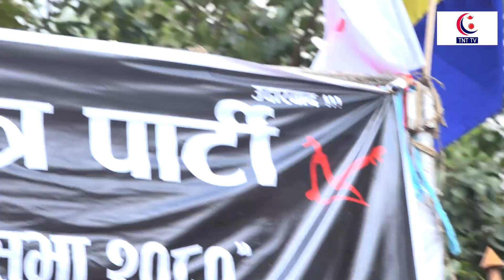राप्रपा बृहत विरोध : गौबध बन्द भ्रष्टाचारीलाई कारबाही महँगी नियन्त्रण हिन्दु राष्ट्र घोषणा || TNT TV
HOD : Dammar Shami
Reporter : Manisha Lamichhane
CameraPerson : Purushottam Dahal